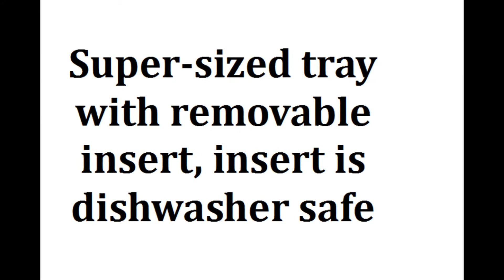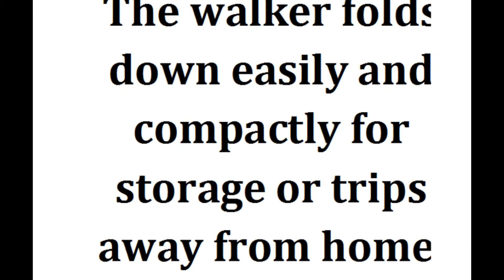Joovy Spoon Walker - Best Kids Ride on Toys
for more detail.